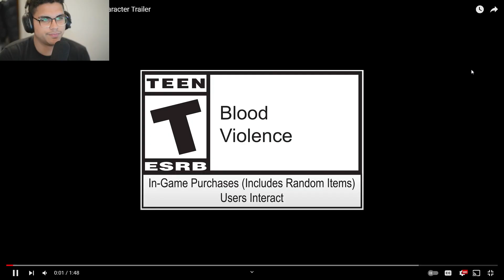[NEW] Ballistic trailer reaction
This new legend is going to be insane based on this video and his abilities.
Seems they might have tweaked some of the perks from his reveal to the making of this trailer.